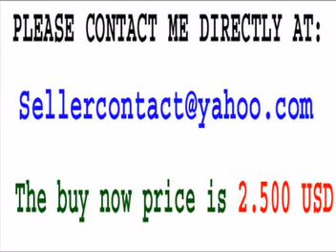SONY DIGITAL CAMERA HEAD DXC-D30 WS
FEATURES

Digital Signal Processing Technology.

High signal to noise ratio of 63db 850 TV lines of resolution

Power HAD CCD .5 LUX minimum illumination.

EZ mode for ease of operation

Dockable camera configuration.